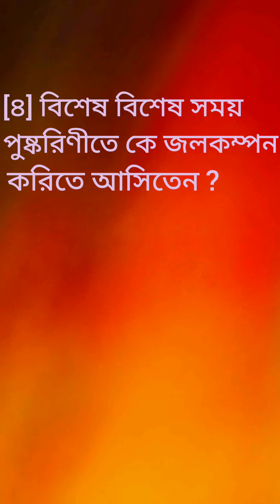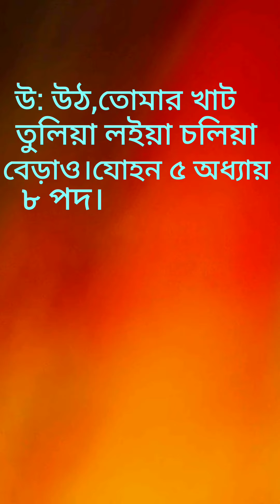কুইজ দেখুন ও শুনুন সন্ধ্যা ৬ টায়। অনুরোধ করছি কুইজ দেখুন।